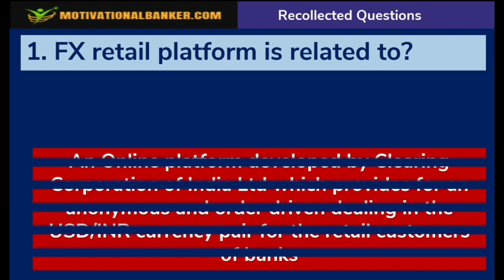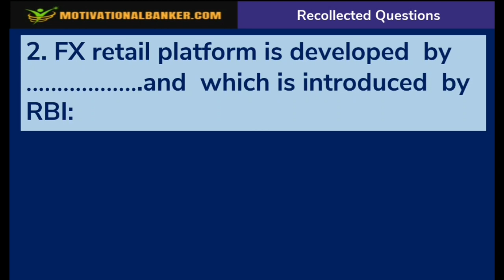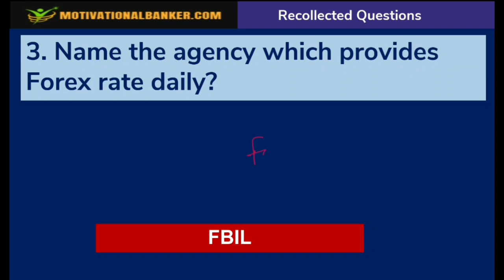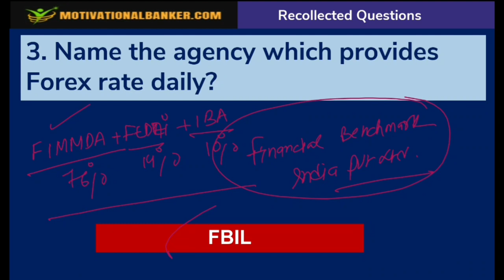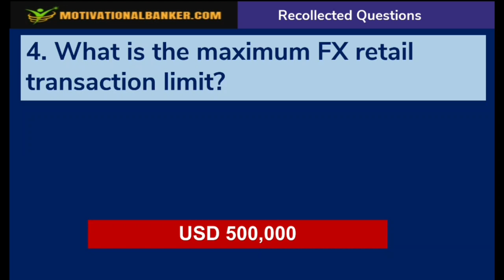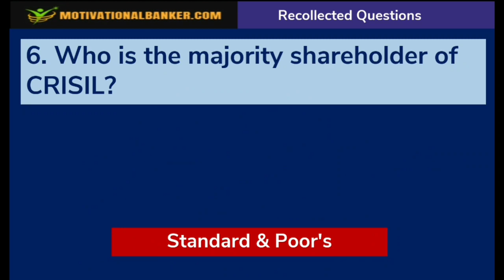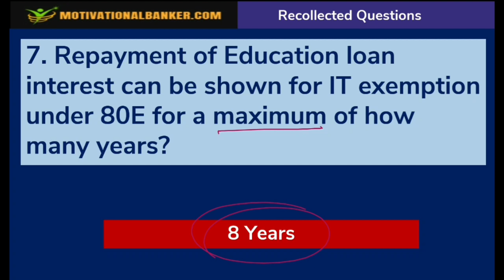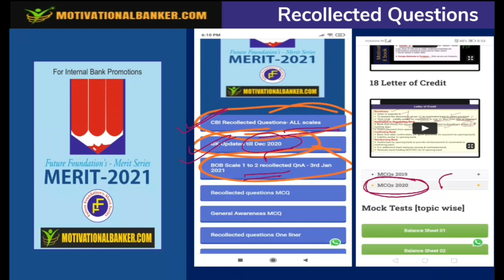Recollected MCQs -11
This video contains recollected questions of Bank of Baroda exam(Scale 2-3/3-4) held recently on 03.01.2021. Many of the question may repeat in the coming exams of other banks.

Pre promotion exam preparation material- Video lectures + MCQs Video explanation + 2000 MCQ questions+ Merit 2021 PDF. @Rs.599/- only.

JAIIB video library available contains:
- solve  400-500 mock questions of each paper so you can judge your preparation

Our JAIIB content is created by experts in banking so you get clarity on all topics.
500+ Mock test questions for every paper so you're at top in your exam!!

to register in the curse!!